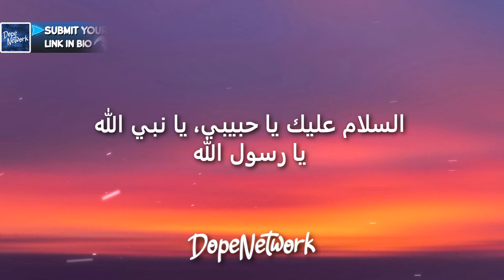Mohamed Tarek & Mohamed Youssef | Arabic Medley (Lyrics)